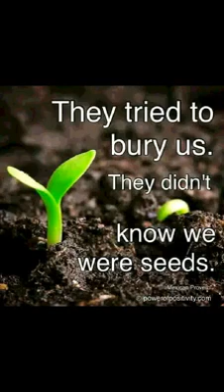Goddess Esther Spiritual Herbs